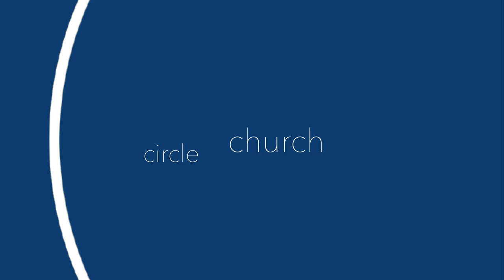Circle Church | How it All Started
About Us:
Circle Church exists to introduce people to the person of Jesus Christ. Led by Pastor David Castrillon and based in the DMV, with an online presence that reaches far beyond the United States.

Give:
To support this ministry and partner with Circle Church to continue to reach people for Jesus,